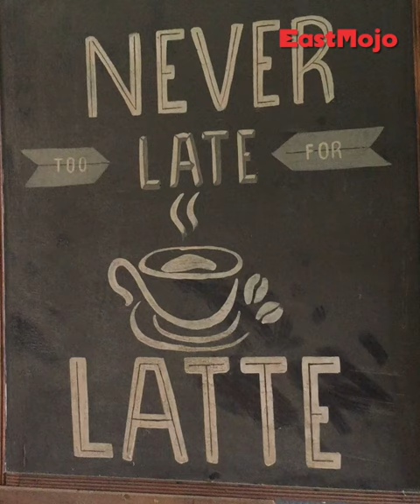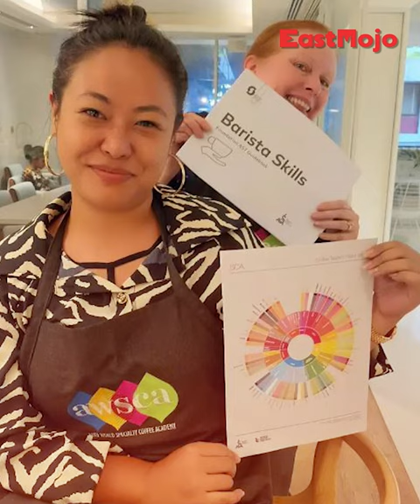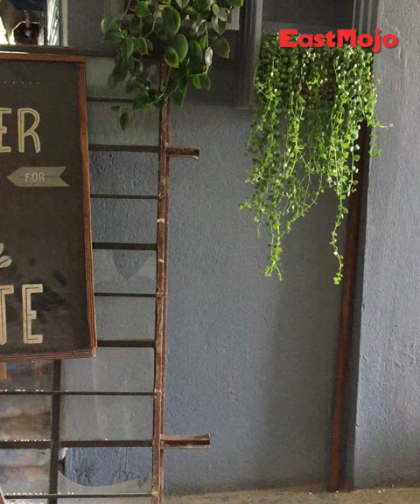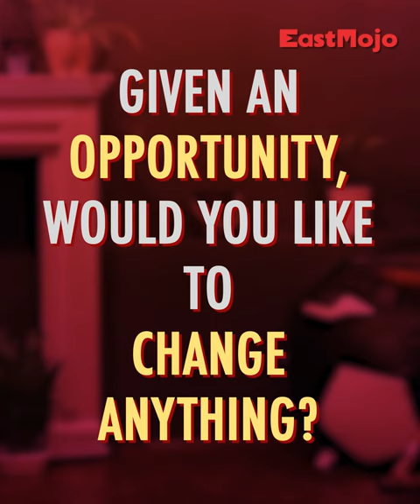MyStory: Meet Atsi Jamir, the founder of Nagaland-based Farmer Square Café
Zakietsono Jamir aka Atsi Jamir is the founder and owner of Farmer Square Cafe located at Medziphima in Chümoukedima district of Nagaland. The café is popular for its freshly served ground coffee to customers amid an eco-friendly and pristine environment. Farmer Square Cafe also offers different blends and several locally processed food products like pickles, sauces, mushrooms, canned pineapples and many more. The entrepreneur’s journey however, has had its shares of ups and downs though. Through EastMojo’s brand new series MyStory, Atsi shares what makes Farmer Square Café stand out and her journey so far.